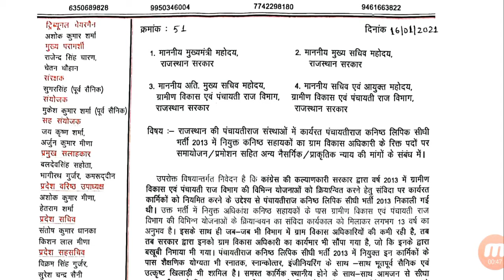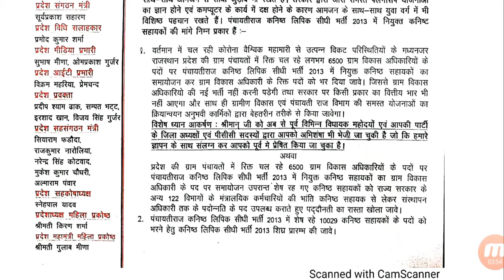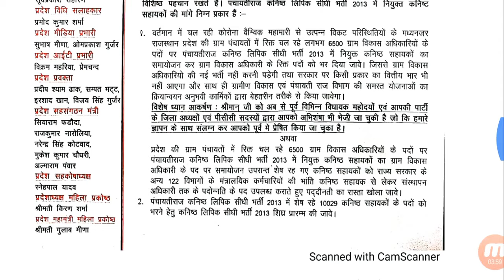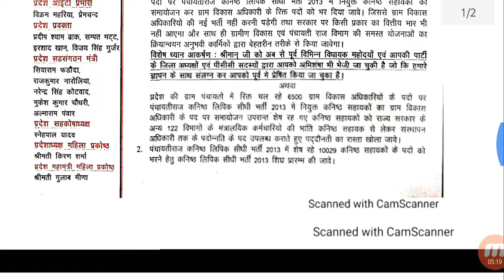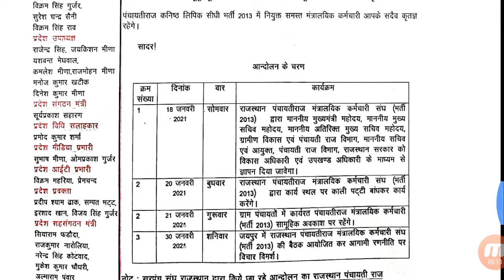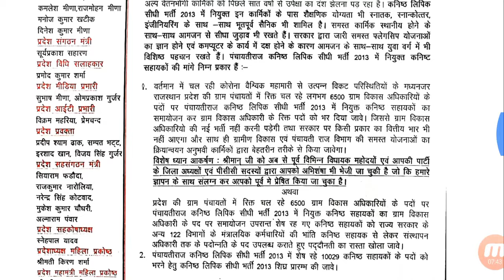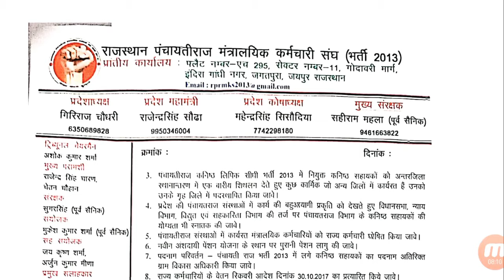Praj Dept एलडीसी भर्ती-2013 के 10,029 पदो पर नियुक्ति सहित 10 माँगो को लेकर आंदोलन की चेतावनी